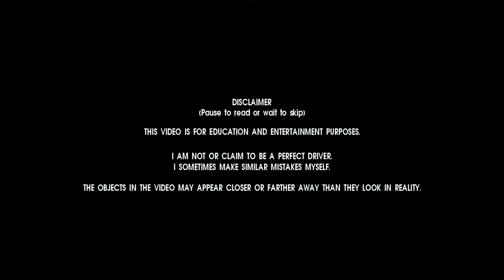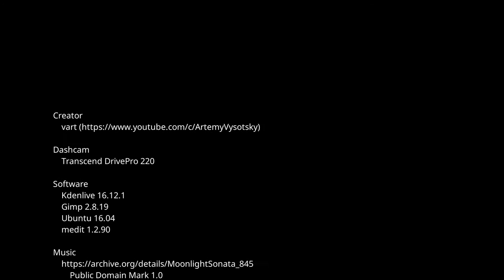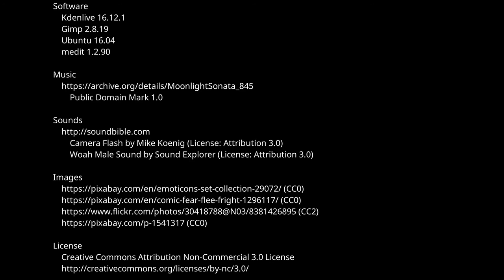Grouchy driver in Israel. Ep13. Highlights of the Weeks 9-10 2017.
Highlights of the Weeks 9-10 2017. Enjoy!

Software
    Kdenlive 16.12.1
    Gimp 2.8.19
    Ubuntu 16.04
    medit 1.2.90